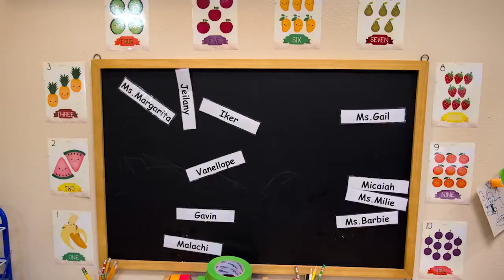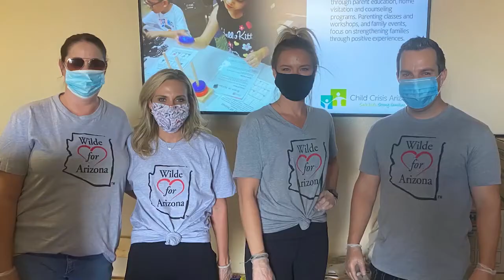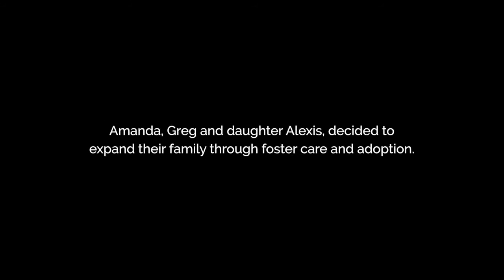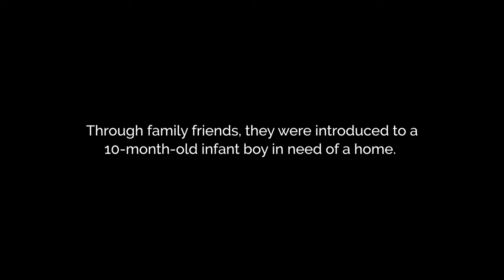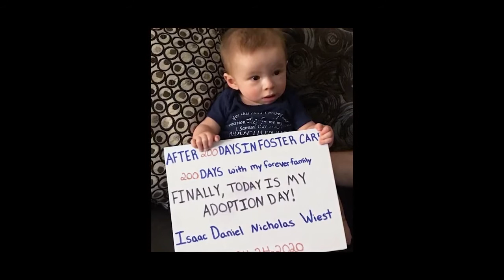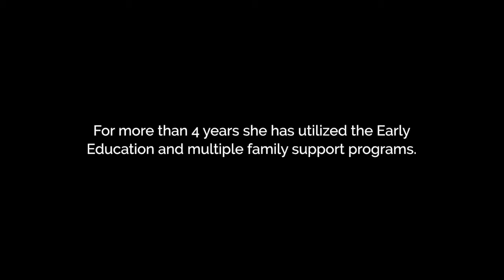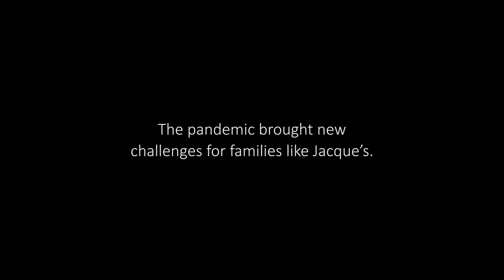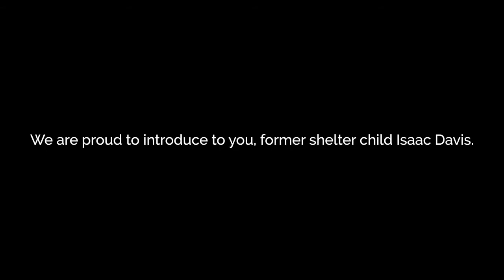Brunch for Love Event Video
For more information on our programs visit childcrisisaz.org.

To make a gift to support our vision of Safe Kids, Strong Families visit: igfn.us/form/05LnBA